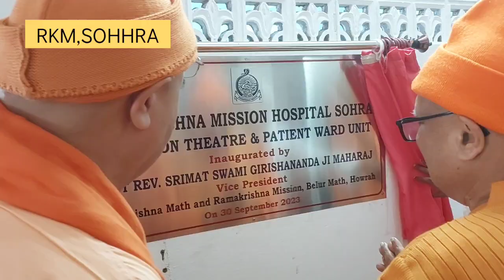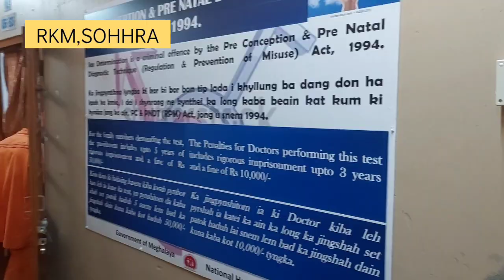RKM,SOHHRA,VICE PRESIDENT MAHARAJ,SWAMI GIRISHANANDJI MAHARAJ